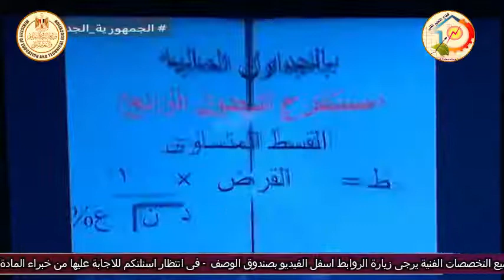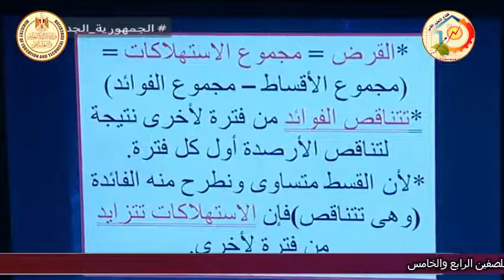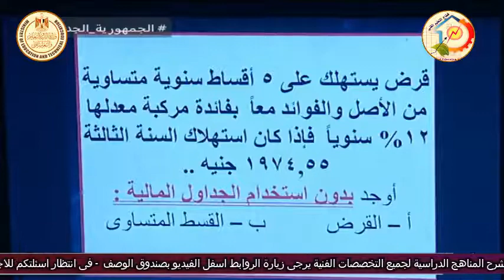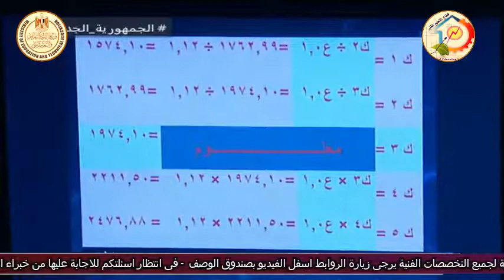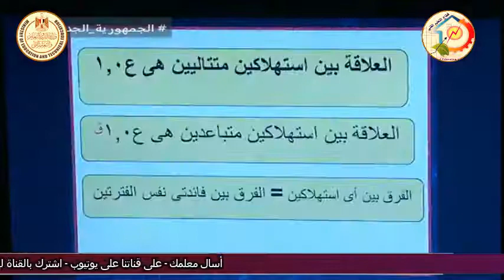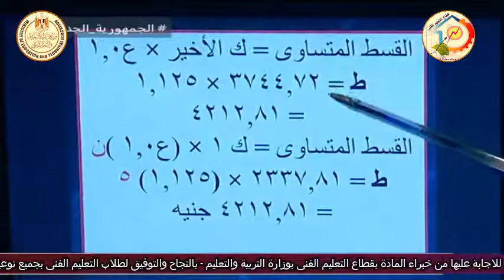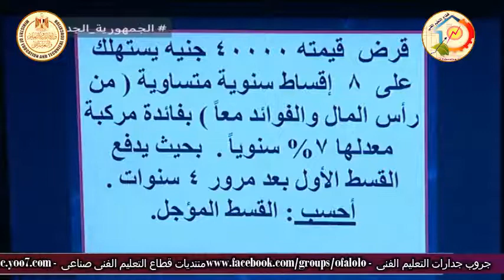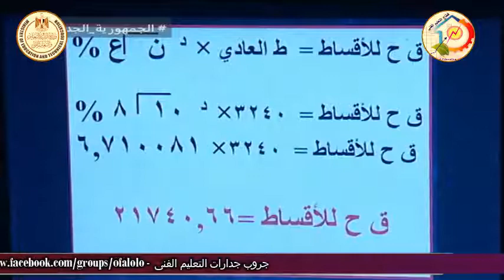الصف الثالث تجارى - تسويق وسوق المال - رياضة مالية - استهلاك القروض - أ فتحى عبد الكريم